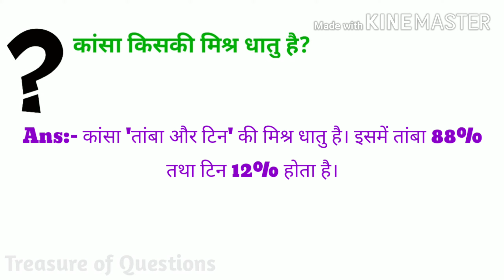कांसा किसकी मिश्र धातु है | kansa kiski mishra dhatu hai